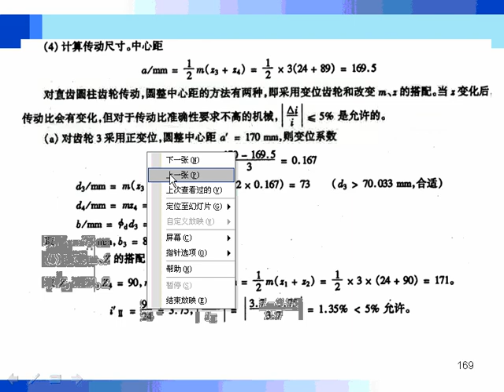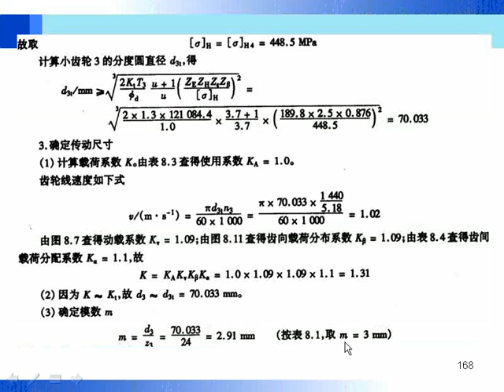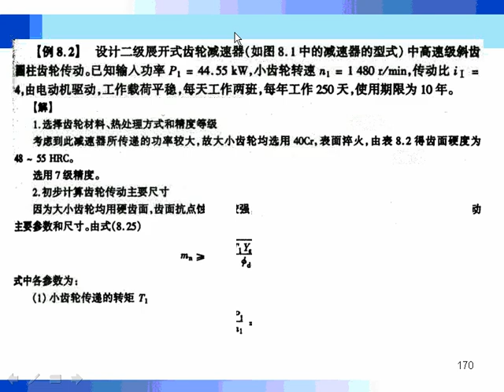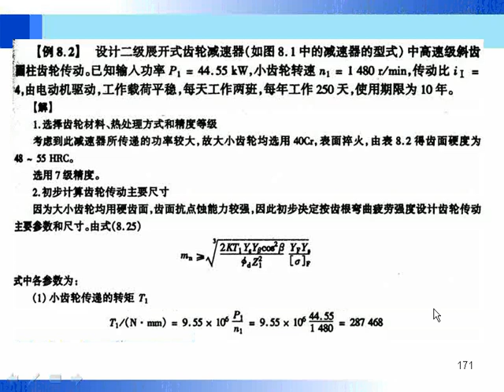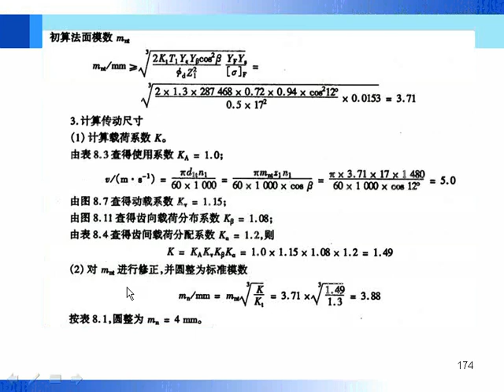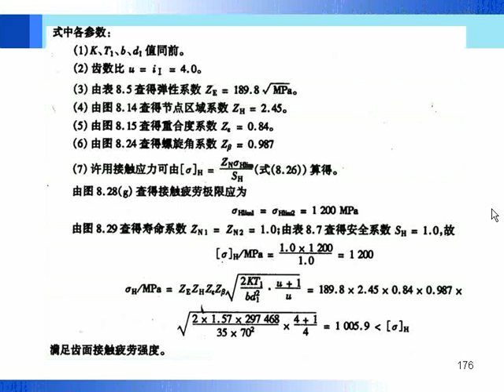哈工大 机械设计（共44讲） 7